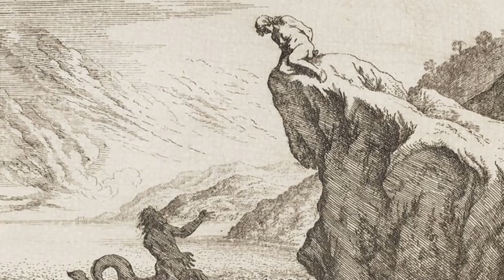Τα Μυστικά της Σκύλλας: Η Νύμφη που Έγινε Τέρας | Ελληνική Μυθολογία | The Mythologist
Στο σημερινό βίντεο Ελληνικής Μυθολογίας μιλάμε για την πασίγνωστη Σκύλλα! Μπορεί να τη γνωρίζουμε όλοι ως τέρας, όμως κρύβει πίσω της μια θλιβερή ιστορία!

Αν θέλεις να στηρίξεις το Επικό Podcast και το κανάλι The Mythologist μπορείς είτε μηνιαία στο:

Οι πηγές του σημερινού βίντεο:

Ομήρου Οδύσσεια, Ραψωδία Μ (124-125)
Βιργιλίου Αινειάδα, 3.420.
Οβίδιος Μεταμορφώσεις, 13.749
Ησιόδου, Μεγάλαι Ηοίαι, 200.
Υγίνος, Fabulae, 151, 199.
Παλίφατος, Περί απίστων 1,2.

Κανόνες σχολιασμού:

Φιλική υπενθύμιση μετά από μηνύματα που έλαβα από fans του καναλιού:
Το κανάλι απευθύνεται σε άτομα που ενδιαφέρονται για τη μυθολογία, την αρχαία ιστορία και την αρχαιολογική επιστήμη. Ενθαρρύνουμε τον πολιτισμένο διάλογο ΑΛΛΑ:
- Δεν επιτρέπονται προσβλητικά και επιθετικά σχόλια (υβριστικές λέξεις, ειρωνεία κτλ.)
- Απαγορεύονται οι επιθέσεις σε θρησκείες και προσωπικά ''πιστεύω''. Δεν είναι εδώ ο χώρος για ''ιερούς αγώνες'' και υπεράσπιση θρησκειών, όπως επίσης και για να βγουν απωθημένα για άλλες θρησκείες. Δεν μας ενδιαφέρει αν πιστεύετε ότι η θρησκεία σας δέχεται επίθεση από κάποιον ή αν θέλετε να δείτε ποιος την έχει μεγαλύτερη (τη θρησκεία). Ο καθένας έχει το δικαίωμα να πιστεύει ό,τι και σε ό,τι θέλει (ανεξιθρησκεία έχουμε) χωρίς να προσβάλλει τους υπόλοιπους.
- Χριστιανοί Ορθόδοξοι, Εθνικοί, Άθεοι κτλ. δεν μας ενδιαφέρουν τα πιστεύω του καθενός. Υπάρχουν καλώς ή κακώς πολλά κανάλια στα σχόλια των οποίων μπορείτε να τσακωθείτε. Όχι εδώ όμως.
- Σεβαστά όλα τα σχόλια που δεν ανήκουν στις παραπάνω κατηγορίες αλλά όσοι δεν επιθυμούν να ακολουθήσουν αυτούς τους κανόνες θα μπλοκάρονται.

Υποτιτλισμός από τον Νίκο Δενισλή

Η Σκύλλα ήταν ένα μειξογενές τέρας της Ελληνικής Μυθολογίας. Κι όμως δεν ήταν πάντα έτσι τα πράγματα.

Σήμερα ρίχνουμε φως στις λεπτομέρειες αυτού του πλάσματος: πώς έμοιαζε, που έμενε, ποιοι ήταν οι γονείς της, πώς πέθανε, που συναντήθηκε με τον Οδυσσέα και φυσικά πώς κατέληξε να γίνει τέρας!